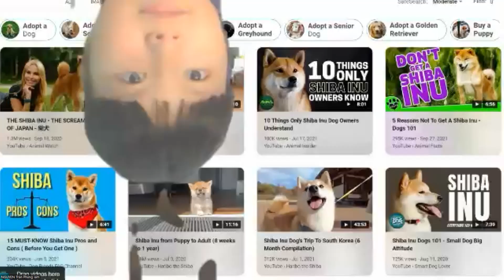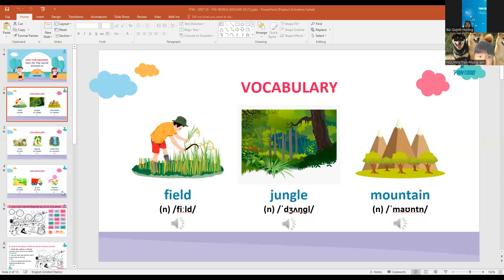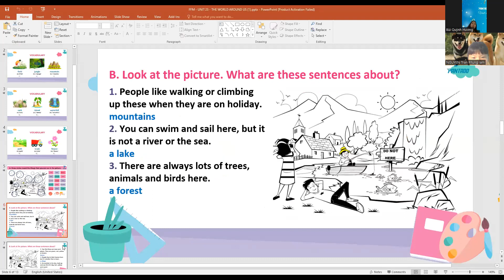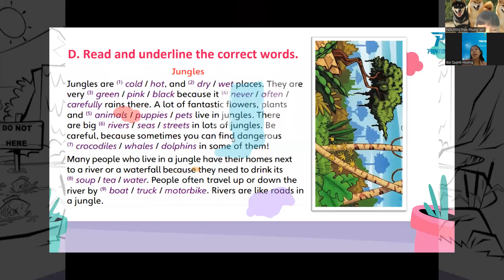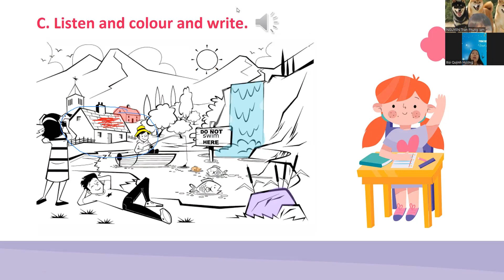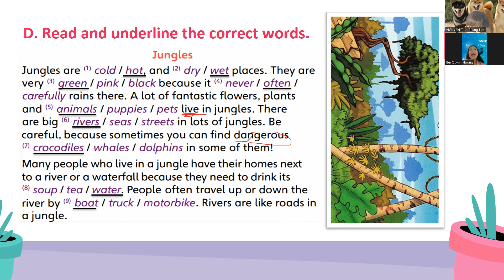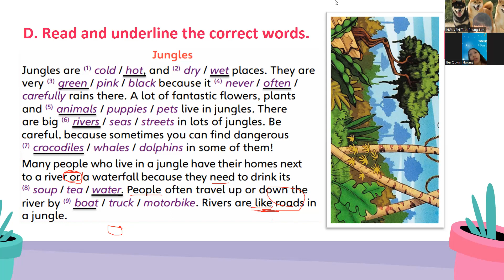K2203223-09/01/2023-FFM - UNIT 23: THE WORLD AROUND US